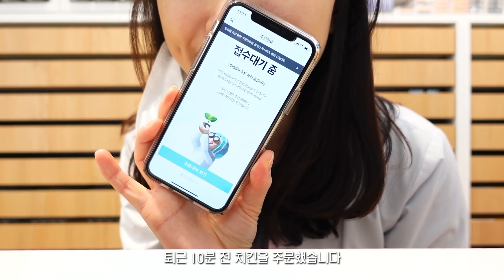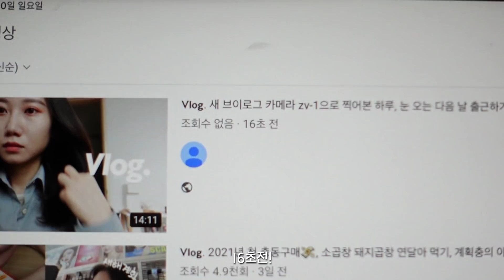𝗩𝗹𝗼𝗴. 출근 전 에그롤 만들어 먹기, 출근 후 마라탕 먹기, 렌즈샵에서 근무하는 안경사 브이로그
저 또 왔어요♥
저번주는 엄~청 춥더니 요며칠은 날이 좀 풀렸어요!
인간은 적응의 동물이라더니
그래도 영하권임에도 시원하다고 느껴지는거 있죠ㅋㅋ
하지만! 방심하는 순간 감기가 훅 찾아올 수 있으니
그래도 옷은 단단히 입고 다닙시다!

오늘도 영상보러 와주셔서 감사합니다
다음 영상에서도 꼭 만나기로 약속😘